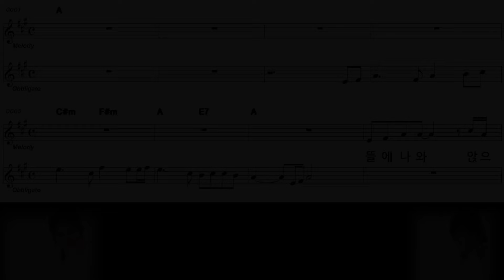꿈에라도한번(악보와노래) - 나미애 /작곡 김인효/작사 이광열